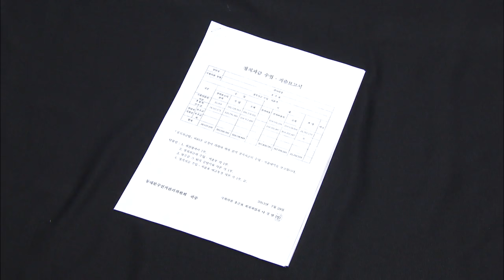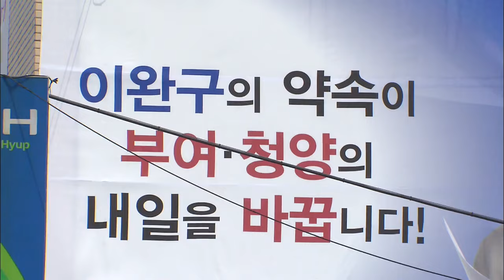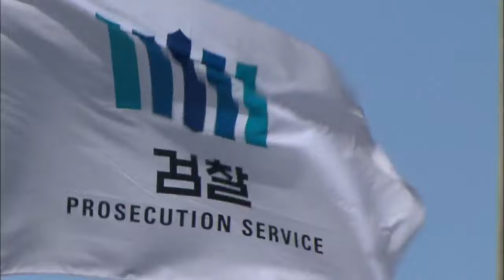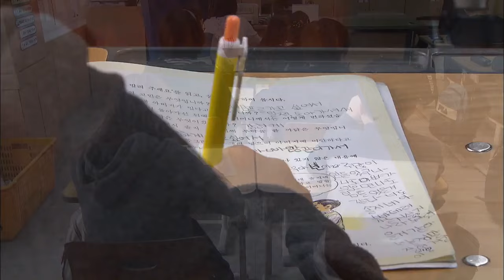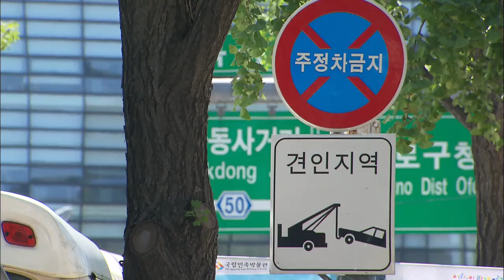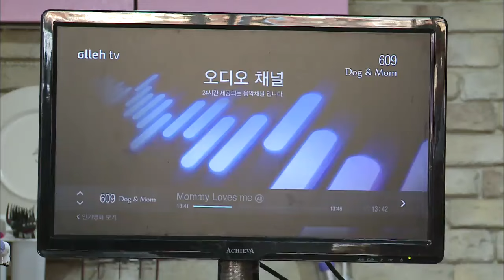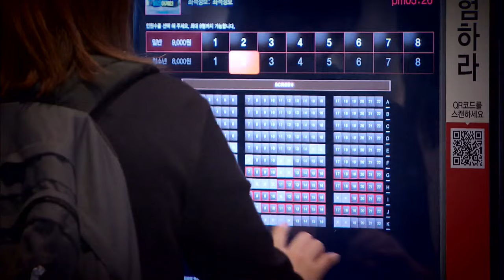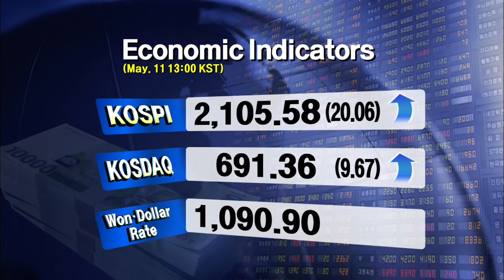[News Today] 5월 11일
[Anchor Lead]

Prosecutors investigating the late Sung Woan-jong scandal have discovered a deposit of over one hundred thousand U.S. dollars by an unknown source in the bank account of South Gyeongsang Province Governor Hong Joon-pyo in 2011. Prosecutors are trying to determine whether this could be related to the cash late Sung Woan-jung said he gave to Hong around the same time.

[Pkg]

The special team investigating the late Sung Woan-jong scandal have found over 110,000 U.S. dollars in the bank account of South Gyeongsang Province Governor Hong Joon-pyo that he used in the 2011 primaries when running for chairman of the then-Grand National Party. The investigators are now trying to find out the source of the money in question. The prosecutors have confirmed that over 110,000 U.S. dollars were deposited into Hong's bank account on June 23rd, 2011 by himself. At the time, Hong was an assemblyman. On the same day the money was used as a donation that all candidates running for party chairman had to make. When Hong was summoned on May 8, the prosecutors grilled him over the source of the money, strongly believing that it had something to do with the 92,000 dollars the late Sung claimed he had delivered to Hong at the time of the party primaries. In his interview with KBS Hong said that the money was wired legitimately from his political and personal bank accounts, and that he would explain its source. The prosecutors plan to indict Hong this week after finding out the source of the money in question and summoning people close to Hong.

2. Prime Minister Summons

[Anchor Lead]

A prosecutorial probe into former Prime Minister Lee Wan-koo is also gaining speed. Prosecutors may summon the former prime minister, who resigned in the wake of the Sung Woan-jong bribery scandal, as early as this week.

[Pkg]

A special prosecutorial investigation team summoned and questioned three or four witnesses on Sunday, in relation with its probe into allegations that former Prime M